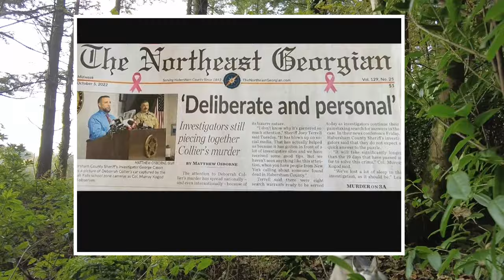Case will be ruled an Accident / Suicide - They're a SHAMBLES!! Debbie Collier Update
CLOWNS! "Habersham County Chief Deputy Murray Kogod insisted that Debbie Collier’s death was “personal and targeted.”

Kogod may now be looking for a way to backtrack on that statement.

While the state medical examiner has not released a final autopsy report, sources tell Now Habersham it appears Debbie Collier may have died from suffocation as a result of a fire that she herself may have started. Her injuries were consistent with those of someone caught in a flash fire possibly caused by gasoline vapors igniting.

An arson analysis confirmed the presence of gasoline on her clothes.

While investigators knew from the outset that an accelerant was used, the absence of a gas container at the scene caused them to suspect someone else was present and had removed the container. After conducting an experiment, investigators confirmed a plastic container could have melted in the fire. It was at that point, weeks into the case, that detectives returned to the scene where Collier’s body was found and recovered what appeared to be the burned remnants of a gas can.

Collier appears to have initially survived the fire which charred her lap and abdomen and apparently burned off the Georgia Bulldog jersey she was wearing. She was found grasping a small tree in her hand, as if she had grabbed onto it to keep from falling.

The items she bought at the Family Dollar store were found near her partially nude, burned body. The QR code on a burned blue tarp is what led investigators to the Family Dollar store. That discovery ultimately led to the surveillance video with the last known images of Debbie Collier alive.

Whether her death was accidental or intentional remains to be seen. Officials have not released the results of her autopsy.

Now Habersham has reached out to Habersham County Sheriff Joey Terrell and Kogod for confirmation on the status of the case and will update this article as new information is released."

⭐️Become a Navi Clan Member and join our lovely community for just €1.99!⭐️ ➜ Members-only streams, Videos, Updates, Badges, Emojis ➜

Channel Membership